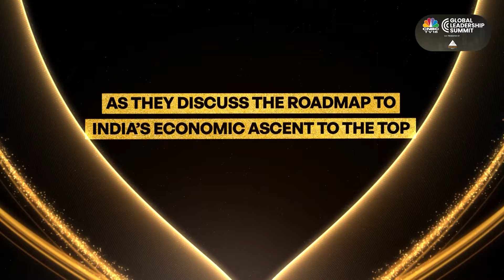Death Threat Made To SRK! | Man Claims He Made The Call From Outside Mannat | Shah Rukh Khan | N18V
Actor Shah Rukh Khan has received a death threat, the Mumbai police confirmed. While the Mumbai police has registered a case against an unidentified person for now, reports suggest that a Chhattisgarh resident is suspected of making the threat.

n18oc_business